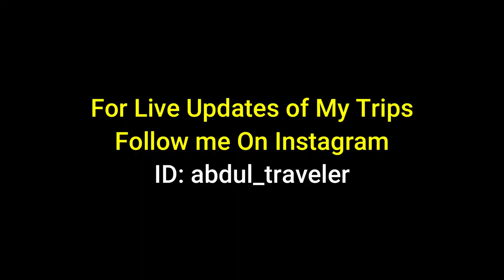How to Open a Company in Malaysia? Get Resident Visa in Malaysia!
I will share the step-by-step guide with you on how to start a company in Malaysia and get a 2-year resident visa along with your family and children. This is Labuan company formation in which you can easily open a company in Malaysia and start your business in Malaysia.